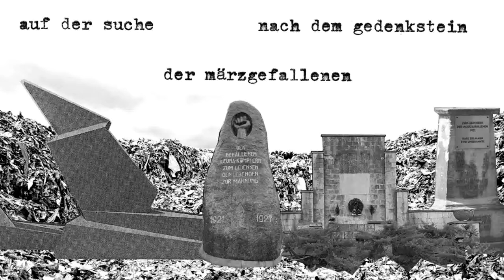Auf der Suche nach dem Gedenkstein der Märzgefallenen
Das Hörstück ist die Dokumentation einer Suche nach dem Gedenkstein der Märzgefallenen im Viertel der ehemaligen Maschinenfabrik in Halle (Saale). Ob es sich dabei um eine Erinnerung an die Kämpfe gegen den Kapp-Putsch 1920 oder im Zuge der "Mitteldeutschen Märzaktion" 1921 handelt und was an Ort und Stelle geschah, bleibt ein Stück weit Gegenstand der (historisch fundierten) Imagination. Eine auditive Entdeckungsreise von Götz und Lukas.

Der Beitrag ist ursprünglich im Jahr 2016 als "Hallescher Ort" im Programm von Radio Corax entstanden: